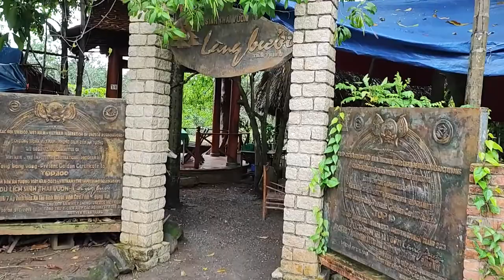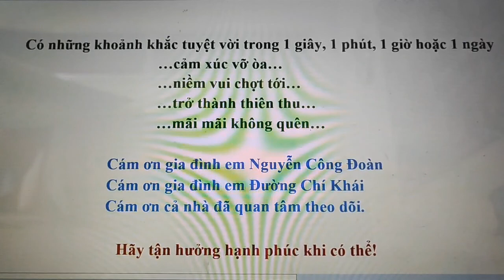Mãi nhớ ngày Nhà giáo Việt Nam 20.11.2022 Nhóm lớp 12P (1990 - 1993) trường Đốc Binh Kiều Cai Lậy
Mãi nhớ ngày Nhà giáo Việt Nam 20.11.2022
Nhóm lớp 12P (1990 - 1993) trường THPT Đốc Binh Kiều - Cai Lậy - Tiền Giang
Music used in Video: Loi co -  Singer: Đang Hung